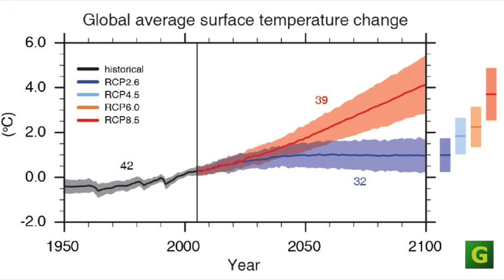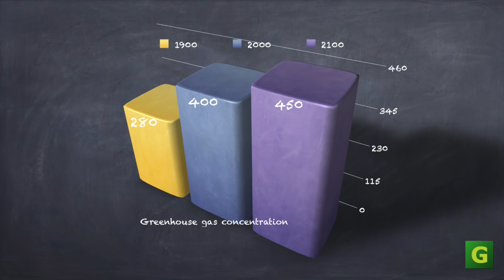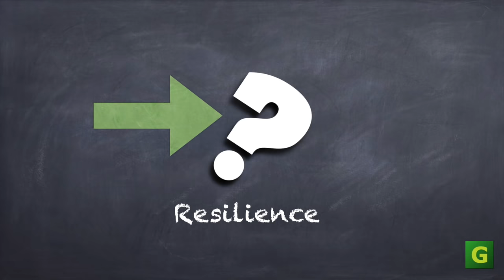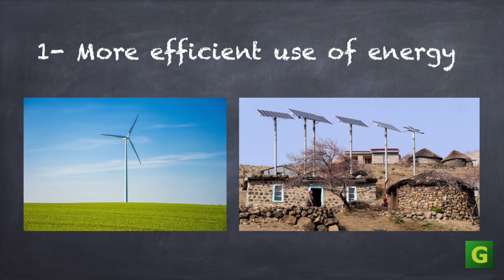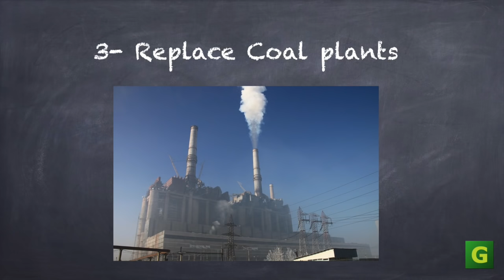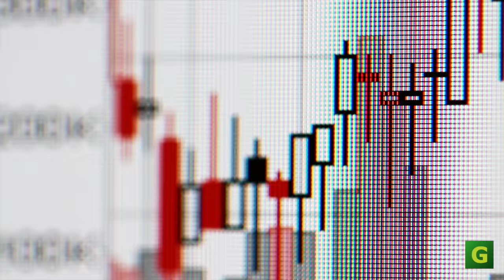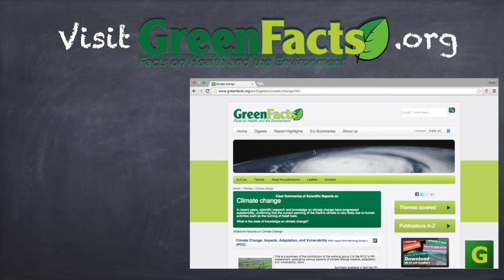Explaining Climate Facts - 3/3 - Adaptation & Mitigation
Episode 3 – Adaptation and mitigation

Climate change has already had clear impacts on natural and human systems. Over the coming decades, based on the various scenarios of emission of greenhouse gases, the range with which climate can change is quite wide, and depends on policy decisions that we take now.

The risk of negative impacts results from the interaction between the climate-related hazards and the vulnerability and exposure of both natural systems and human populations.

The precise level of climate change that would trigger abrupt and irreversible change remains uncertain, but the higher the global temperature gets, the more risk there is.

How can we, as individuals, contribute to the reduction of greenhouse gas emissions?

As individuals we can  substantially lower our carbon footprint and emissions by changing our lifestyle : diet habits, reducing food waste, and modifying our consumption patterns such as our demand for mobility and modes of transportation, energy use in households, and choosing longer‐lasting products. Such changes in behaviour may improve energy efficiency by up to 20 to 30 % already in 2030 and in developed countries, by up to 50% by mid‐century.
The decisions and actions that are taken now will have a long-lasting impact on the climate. At a political level or in our daily lives, we can make a difference.